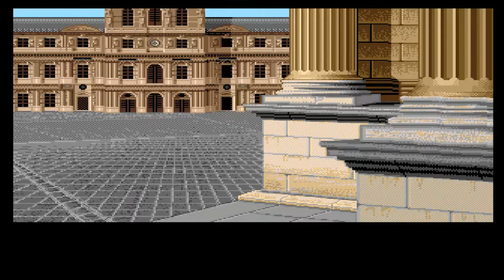Explora II [amiga]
Le jeu d'aventure Explora II sur Amiga reprend à la fin du premier épisode. Après la traque temporelle pour trouver l'assassin de son père, le joueur est coincé avec la machine à voyager dans le temps à une époque inconnue. Problème : la machine ne peut maintenant fonctionner qu'avec des morceaux de métal. Vous devez alors trouver du métal sachant que différents objets vous conduiront à diverses époques historiques. Votre objectif est de revenir chez vous en 1922.